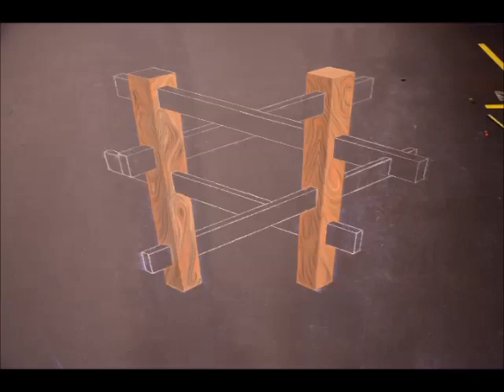3D Chalk Art- The Impossible Fence (Time Lapse)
3D chalk art by Chris Carlson
Soft pastel chalk on concrete